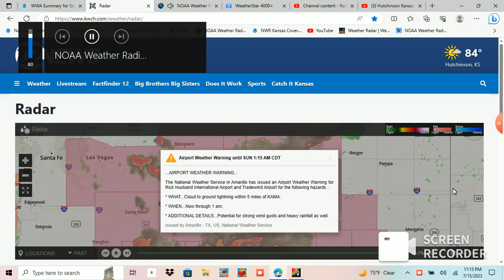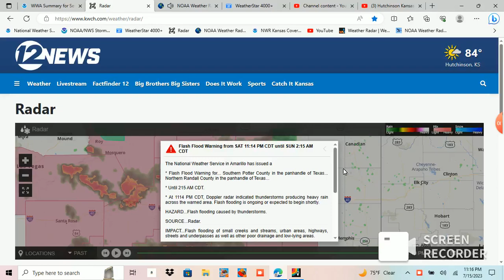Fash flood warning in TX